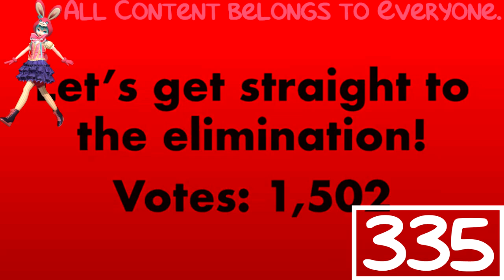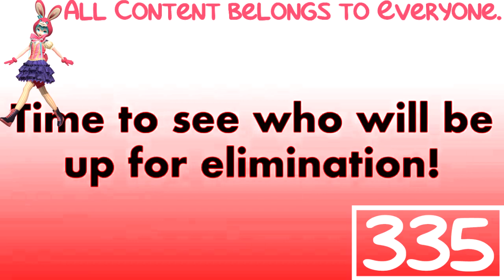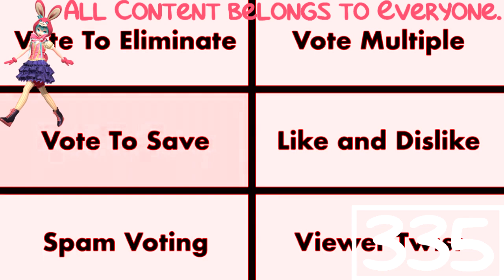(REQUESTED) BFB Viewer Voting Again Part 2 In Extra Scary G-Major